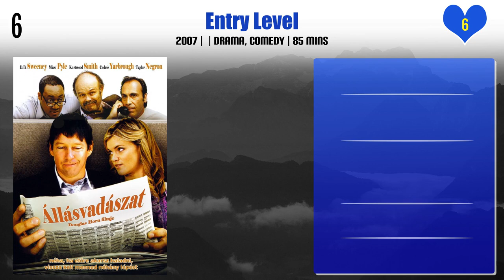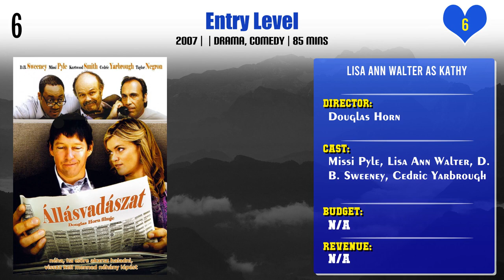Lisa Ann Walter Top 10 Movies | Best 10 Movie of Lisa Ann Walter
Top 10 Movies of Lisa Ann Walter

Find the list of movies by Lisa Ann Walter you can find more information, movie trailers, posters, reviews, youtube links in below link.

Pl. Comment down your favorite movie of Lisa Ann Walter